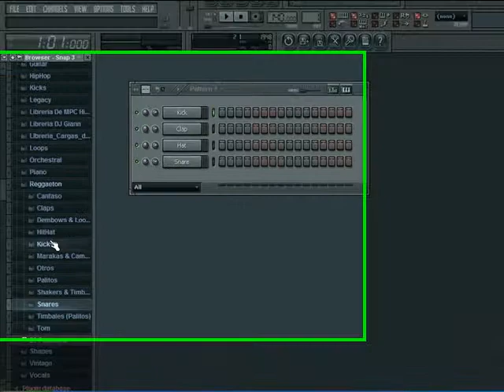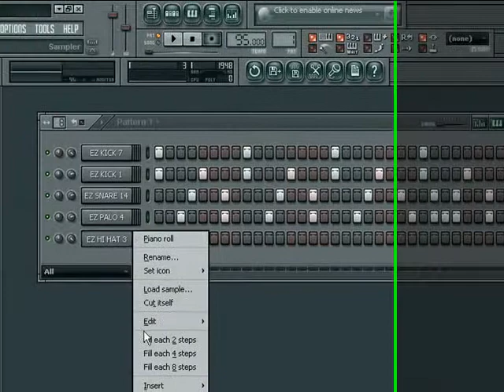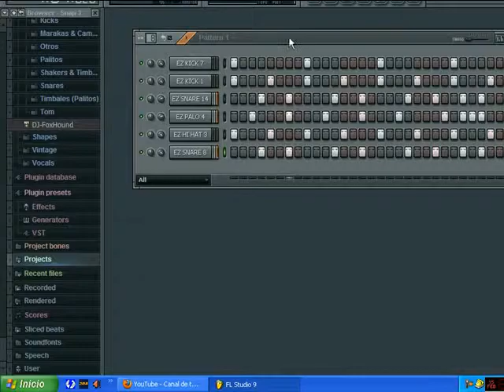chicacao suchitepéquez FL Studio 9 Tutorial Dembow Reggaeton.avi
un buen dembow pa´los principiantes